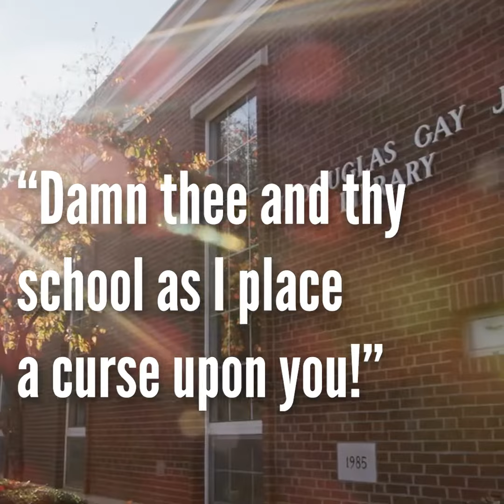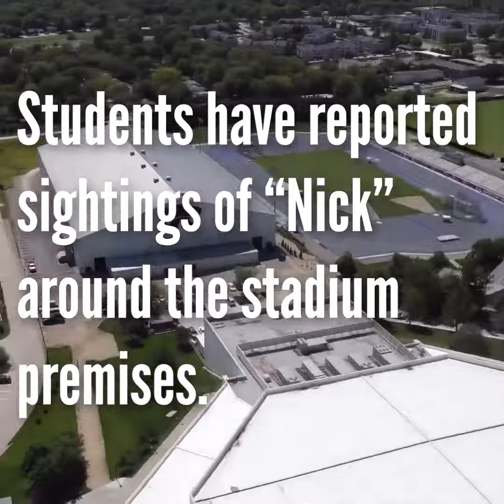Five HAUNTED Colleges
Do you believe in these ghosts?

Thinque Prep is a full-service educational consulting firm established in 2013. Since its founding, Thinque Prep and its associates have helped over 2000+ Orange County students pursue their educational goals. Thinque Prep assists families through the student’s academic experience, starting as early as elementary schools. Our holistic, foundation-building approach prepares each student for the rigors of the high school curriculum, college admissions, and beyond. Thinque Prep has been featured on Spectrum News, KTLA5, and KNBC4 for its professional expertise.